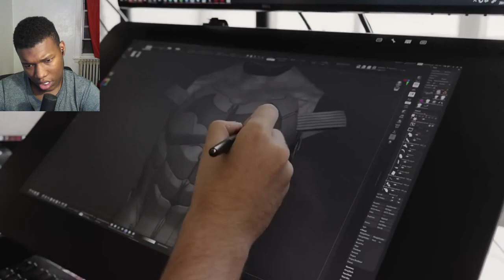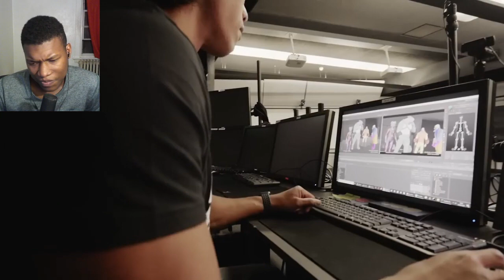Suicide Squad: Kill the Justice League - Suicide Squad Insider 01 - Story & Gameplay REACTION